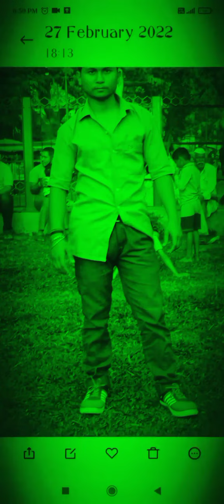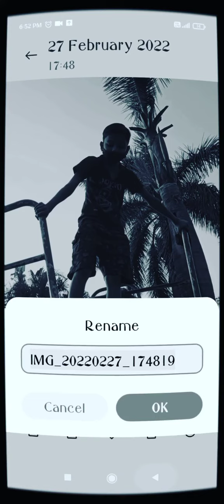🤳🤳 satya ki shooting kaise ho rahi hai Mumbai mein dekhen 😎 🤳🤳🙏🙏🙏🙏🙏🙏🙏👌🏋️🏋️🏋️🏋️🏋️🏋️🏋️